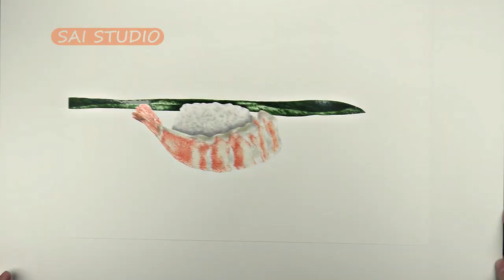Let's draw Shrimp Sushi / エビ寿司を描きましょう2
by Watercolors, Color pencils, Marker, Pen, Air brush, Poster color

明暗の差で明確に見えないことがありますので、完成作はスキャンしたものを参考にしてください^^

シャリはマーカーと色鉛筆を、
ネタと葉蘭は水彩絵の具を
背景はポスターカラーをベースで描きました。
ショットバージョンは速度が早くて
詳しく見たい方はロングバージョンをご視聴してください。

ショットバージョンは毎週日曜日に
ロングバージョンは毎週水曜日にアップロードします＾＾